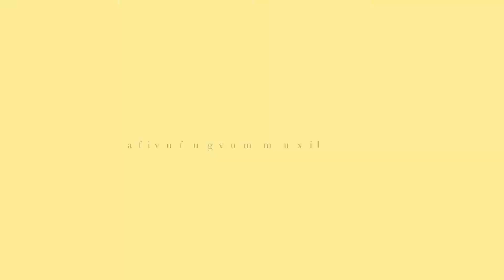Harvard University Global Ambassador (Zohra Lakhani Introduction 2020)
Creative Direction, Sketches & Animation By: Zohra Lakhani

About Global Ambassador Program
The Global Ambassador program at the Harvard Extension School aims to foster connections between students taking courses off-campus by tasking select student representatives with hosting events for their respective cities.

Launched in fall 2018, the initiative has since expanded to 25 student ambassadors spanning 10 countries and five continents. The ambassadors receive support from the Extension School to host meetups in their designated cities and create local networks of Extension School students.

About Zohra Lakhani
With her love and devotion for design industry, Zohra feels that the world of colors is one of her ‘mantras’ to connect with universe and all that has been created with supreme detail and beauty.

Zohra has completed Masters in Liberal Arts in the field of Digital Media Design from Harvard University. She has been serving Harvard as Global Ambassador since 2019. Also, she has been working with various international and local clients for past 12 years in the capacity of Creative Director for her own brand called, Creative Joys.